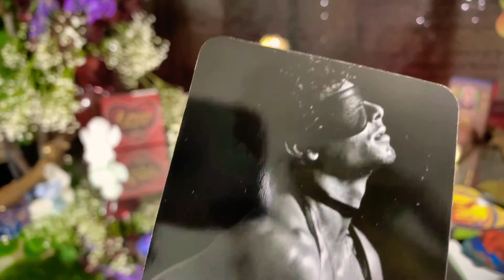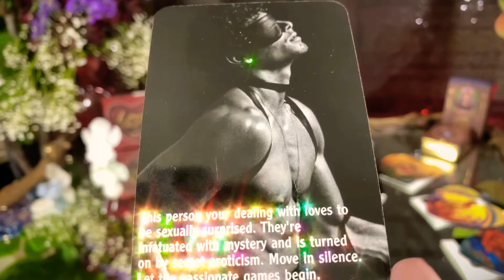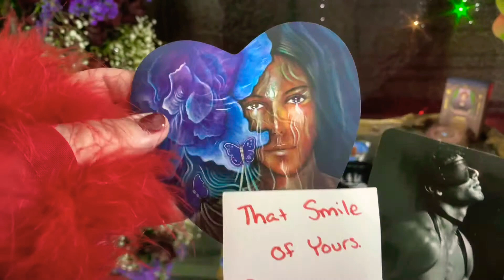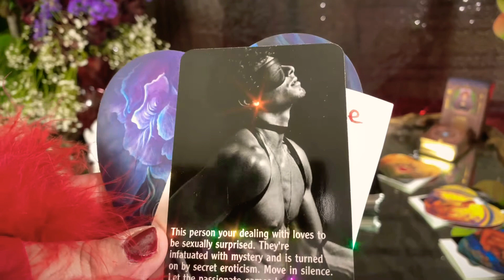Aries ♈️ and Virgo ♍️ Couple [Month Ahead] Love Relationship Tarot Reading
Aries and Virgo   Relationship Short Quick Tarot Reading for the Month Ahead. I pull One Tarot Card for The zodiac Sign of Aries Dealing with Virgo    in Love for the Month Ahead. I also pull a Love Letter for The Aries and Virgo    Relationship Dynamic in the Month Ahead.

This is a Timeless Short Tarot Reading. Whenever you are drawn to this Tarot Reading it is your tarot reading.

This is a traditional Romney Spread. I discuss Career Tarot Reading, Love, Tarot reading, future perditions, general life tarot reading. YOUR TIME IS COMING! BEST YEAR EVER! month ahead. I filmed this daily tarot reading today. This is daily pick a card filmed today. Who will Aries marry? Who will be Aries Next relationship? Who will be Aries future husband? Who will be Aries future wife? Who will be Aries future spouse?
Who will Virgo   marry? Who will be Virgo    Next relationship? Who will be Virgo    future husband? Who will be Virgo    future wife? Who will be Virgo    future spouse?

🔮 My Video about  February 2021 Pick a Card Tarot ! Relaxing Asmr Tarot video I made explaining life ✨